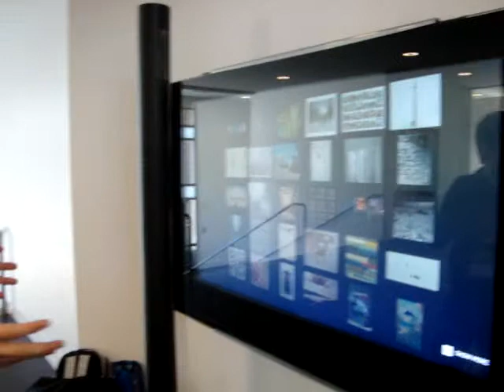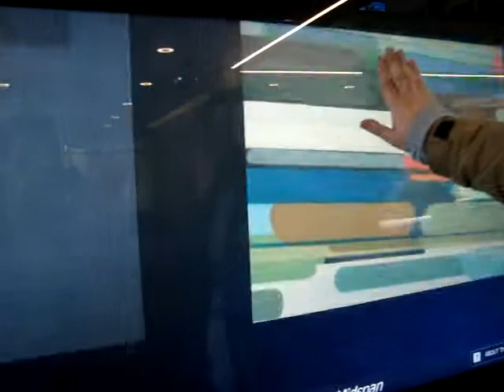Touchless technology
How to fiddle with a touchless TV